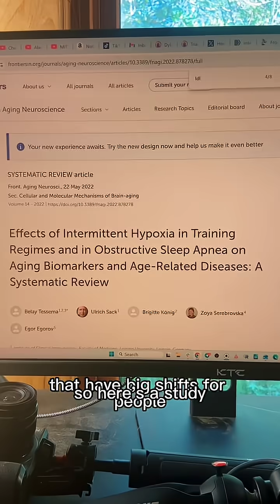Breath work for sleep apnea can tilt your metabolism toward fat — here’s how.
When you’re exhausted, weight loss is uphill.
But targeted breathing exercises can change the terrain.
Intermittent, controlled hypoxia creates a metabolic nudge.
Glucose use trends down; fat oxidation trends up.
Blood pressure and cholesterol profiles often improve, too.

1️⃣ Step One: Use brief, supervised breath holds (get medical clearance first).
2️⃣ Step Two: Short dips in oxygen trigger a hormetic signal that shifts fuel use.
3️⃣ Step Three: Expect steadier energy and easier fat loss when paired with better sleep.

This is why small breathing tweaks can unlock stalled metabolism.

That’s a good quick fix — but the real results come when your plan matches your body.
To actually fix this long term, you need a personalized approach.